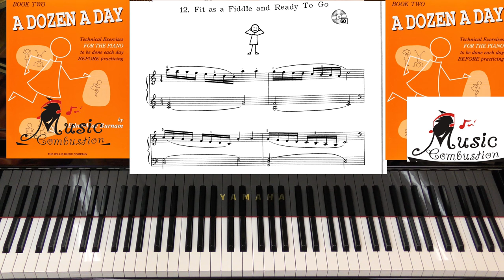A Dozen a Day Book Two Page 38 Fit as a Fiddle and Ready To Go